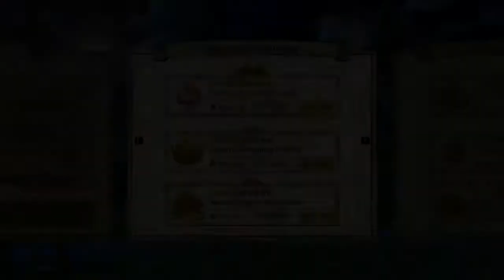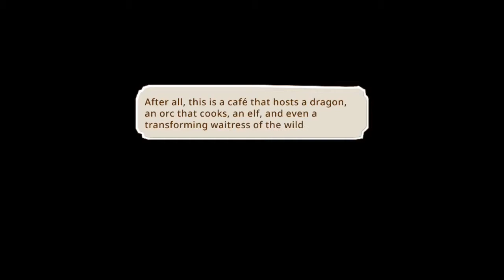Let's Play Little Dragon's Cafe Part 25